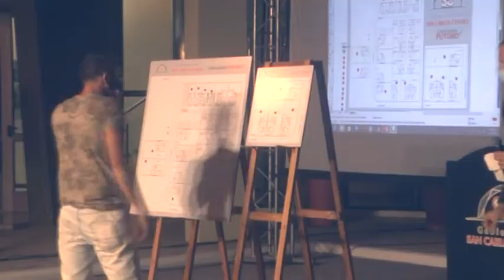JUAN JOSÉ PLACENZOTTI - JEFE DE GOBIERNO - SORTEO DE VIVIENDAS - YA SE CONOCEN LOS 27 ADJUDICATARIOS